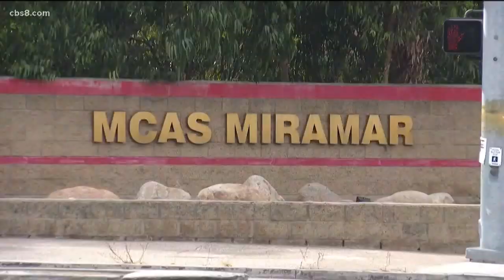People quarantined at MCAS Miramar set to be released Tuesday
There are two still only two confirmed cases in San Diego County.